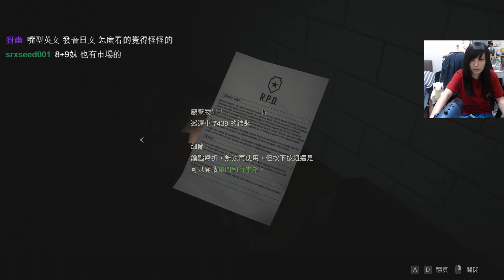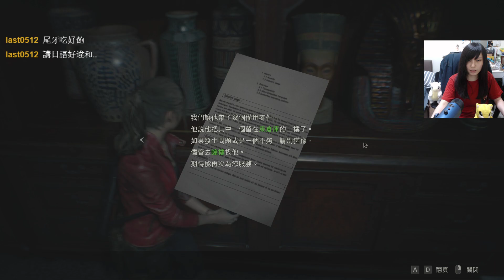［小剎］PC 生化威機RE2 1/25 Part4